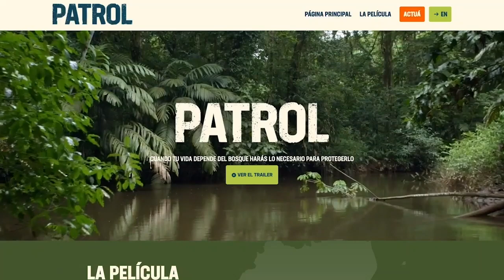“Patrullaje”, el documental que muestra la destrucción de la Reserva Biológica Indio Maíz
El periodista y documentalista nicaragüense Camilo de Castro Belli filmó durante más de siete años un largo documental en la Reserva de la Biosfera Indio Maíz, para presentar la lucha de las comunidades indígenas por preservar la reserva y los recursos naturales, frente al avance de la ganadería ilegal en las zonas protegidas, con la complicidad del Estado. El resultado es "Patrullaje", una producción estrenada este 26 de mayo en el festival de MountainFilm, en Colorado, Estados Unidos.
Comenzaron a filmar a un grupo de guardabosques que patrullaba la Reserva Biológica Indio Maíz, de modo que ellos son los protagonistas de este documental que cuenta la historia de la lucha del pueblo rama y kriol para defender su territorio de la invasión ilegal de colonos y ganaderos, en una situación en la que el Gobierno no responde adecuadamente frente a las evidencias y las denuncias que se hacen por la degradación del bosque, y el desarrollo de estas actividades ilegales dentro de su territorio.
Aunque hay muchos ganaderos -grandes, medianos, pequeños- el documental investiga a uno de los grandes, llamado José Solís Durón, que estaba basado en Nueva Guinea, desde donde se introdujo en la reserva hace varios años, ampliando sus operaciones con total impunidad, de tal modo que ahora, además de criar ganado, también vende tierras.